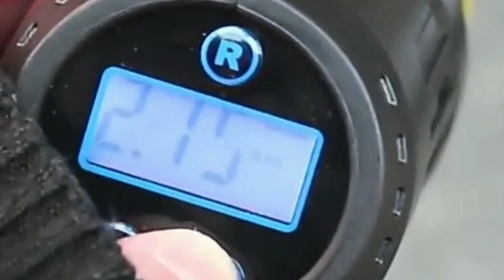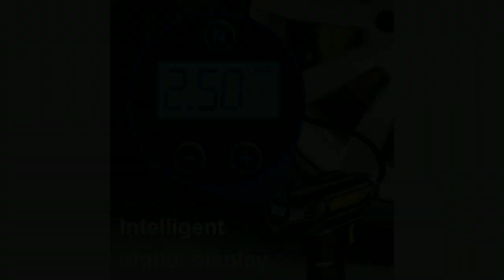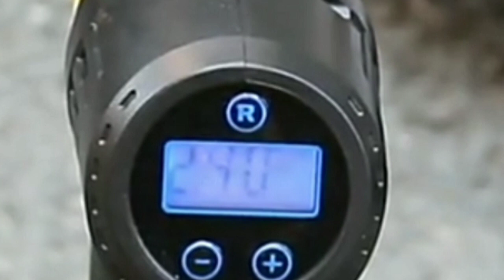BOMBA DE AR PARA CARRO 120W RECARREGÁVEL COM DISPLAY DIGITAL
Hoje estamos aqui para falar sobre uma solução incrível para pneus murchos e emergências no trânsito.

Apresentamos a Bomba de Ar para Carro de 120W, recarregável e equipada com um display digital.

Vamos conferir todos os detalhes!

Principais Características:

Esta bomba de ar é verdadeiramente multifuncional.

Com 120W de potência, ela não apenas infla seus pneus rapidamente, mas também oferece medição precisa de pressão, iluminação de emergência e carregamento automático.

Vejam só o que mais ela pode fazer.

Especificações Técnicas:

Vamos dar uma olhada nas especificações.

Com uma voltagem de 8,4V e alimentada por duas pilhas recarregáveis de 2000mAh, ela possui uma potência de 120W, garantindo eficiência e rapidez.

A taxa de fluxo de ar é de 40L/min, e o tempo de inflação é impressionante, cerca de 5 minutos para um pneu de tamanho médio!

Design Durável e Prático:

Esta bomba é construída com materiais de alta qualidade, metal e ABS, garantindo durabilidade.

Seu design compacto com medidas de 21cm x 18cm x 5cm torna fácil de armazenar no porta-malas ou até mesmo no compartimento do seu carro.

Uso Versátil:

Ela não é apenas para carros! Essa bomba de ar é versátil, adequada para carros, SUVs, bicicletas, motocicletas e até mesmo anéis de natação e bolas de basquete.

Uma ferramenta indispensável para diversas situações!

Como Usar:

Agora, quanto à operação, é simples.

Instale o bico de ar na válvula do pneu, ligue a bomba, ajuste a unidade e a pressão desejada, e pressione o botão para iniciar a inflação.

É fácil, rápido e eficiente!

Garantia e Pacote:

E claro, para sua tranquilidade, oferecemos uma garantia.

A embalagem inclui a bomba de ar, três bicos de ar, um cabo de carregamento e um manual do usuário.

Conclusão e Chamada para Ação:

Então, se você está cansado de lidar com pneus murchos ou quer uma solução prática para emergências no trânsito, não perca tempo!

Adquira sua Bomba de Ar para Carro agora mesmo por apenas RS 144,50.

Clique no link abaixo e faça seu pedido hoje!

Mantenha-se seguro na estrada.